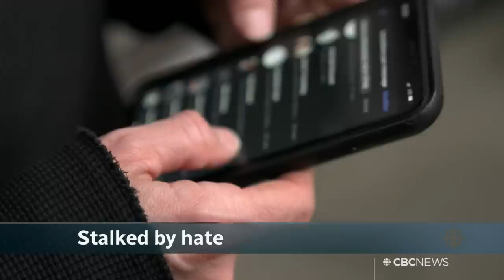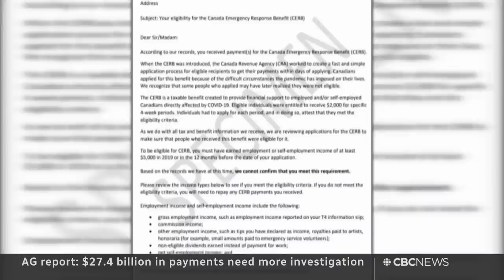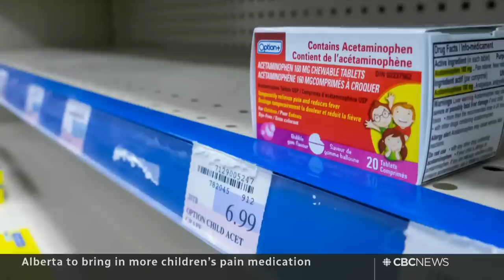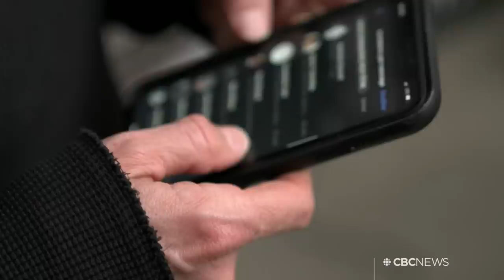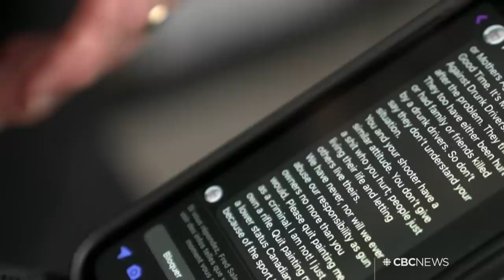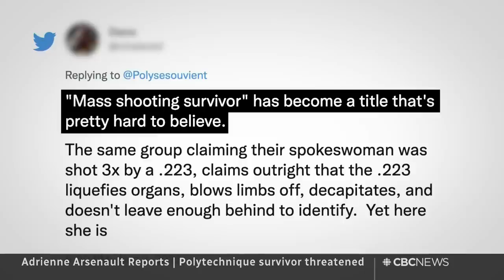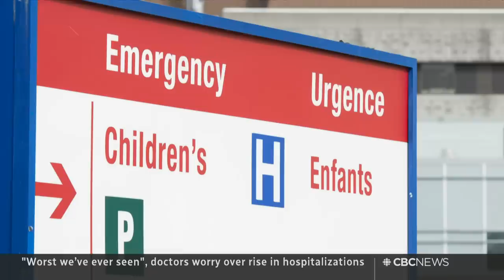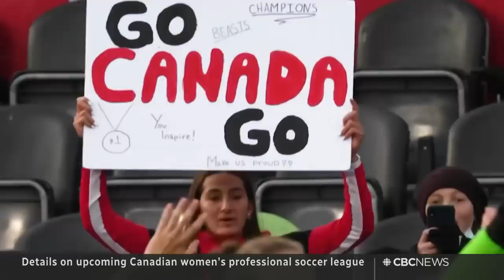CBC News: The National | Calls to search landfill, Hospital pressure, École Polytechnique survivor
Dec. 6, 2022 | The daughters of an Indigenous woman believed to have been murdered by a serial killer accuse Winnipeg police of inaction after a decision not to search a landfill for remains. Inside a hospital bursting with sick kids and preparing for a wave of sick adults. Plus, 33 years after the École Polytechnique massacre, a survivor is now stalked by online hate.

00:00 The National for Dec 6, 2022
00:58 Slain woman's daughters demand landfill search
05:03 Auditor General on federal COVID-19 response
07:44 Hospital on the front line of flu season
11:26 Alberta sourcing more children's pain medication
12:02 AFN taps Sinclair to help solve internal divisions
14:25 Warnock projected to win Georgia seat for Democrats
17:20 Trump organization companies convicted of tax fraud
17:51 Club Q shooting suspect faces 305 charges
18:18 Protests disrupt Trudeau's speech at COP15
21:29 Mom defends daughter from a raccoon attack
21:57 New Indonesia law bans sex outside of marriage
24:47 École Polytechnique survivor stalked by online hate
32:46 What doctors are seeing in hospitals this flu season
40:12 Snowplow naming contest reveals winners
40:34 Morocco advances to World Cup quarter-finals
40:54 Reaction to women's pro soccer league announcement
43:07 The Moment | Neil Diamond surprises Broadway